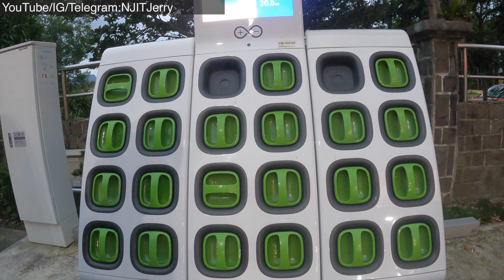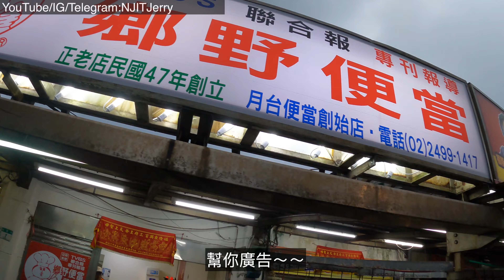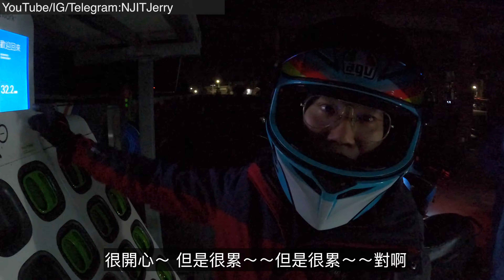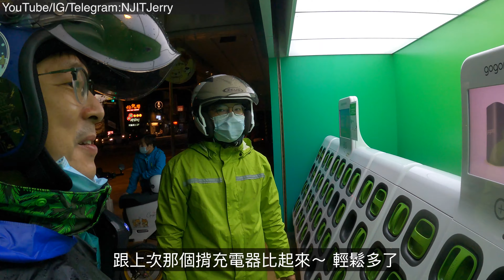2020/11/11-13 PGO x gogoro 環島 漏網影片 @ 台灣-4K 五星級飯店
基本上每一年的環島都會出一部幹話片
但是今年真的是下兩天雨
所以能拍到的畫面真的有限
但是～～ 還是剪的出來啊～～ 哈～～～～